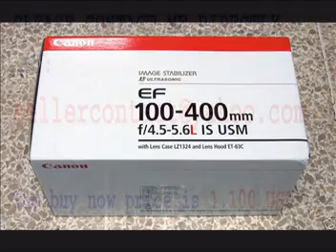Canon Zoom Telephoto EF 100-400mm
Details
Filter Size 77 mm
Aperture f/4 - f/5.6
Minimum Focus Range 70.8 in
Magnification Telephoto (65 to 600mm)
View Angle 6 - 24 degrees
Groups/Elements 17 Elements in 14 Groups
Diameter 3.6 in
MPN 2577a002